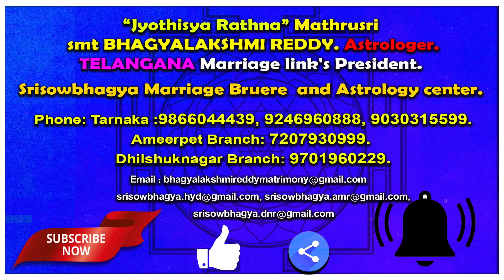శనిభగవానుడిని శనివారం నాడు గరికతో పూజిస్తే ఏలినాటి శని, అర్ధాష్టమ శని, అష్టమ శని దోషాలు తొలగిపోతాయి!